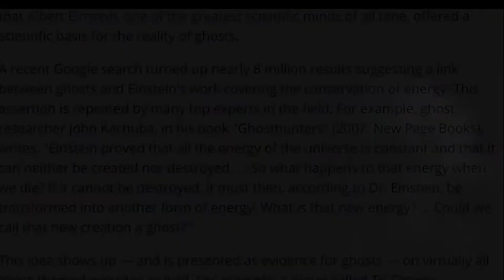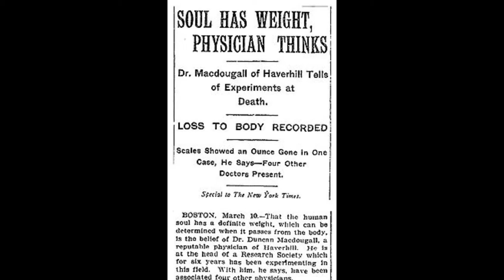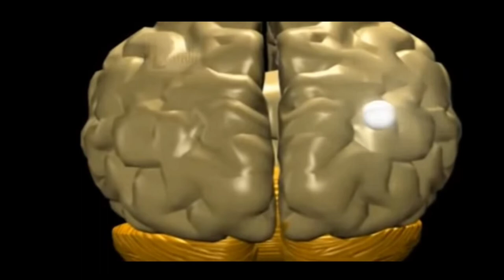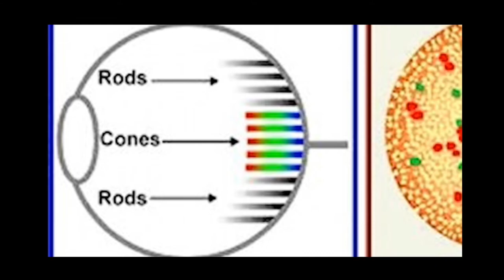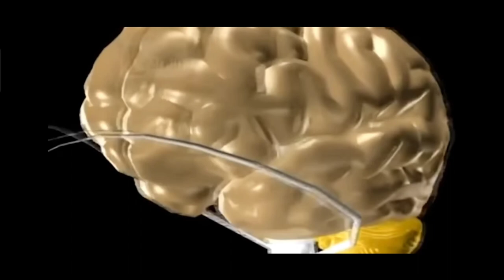Why you shouldn't fear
WE ALL HAVE FEAR... BUT WHY? WE ALL FREACKED OF GHOST WHEATHER IS IT TRUE? QUESTION ARE TO BE ANSWERED AND HERE IT IS...